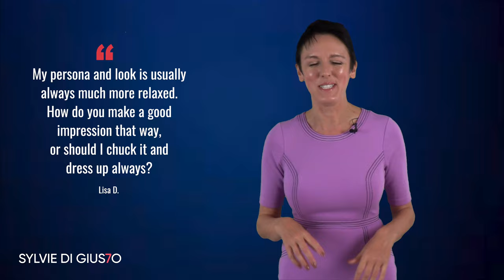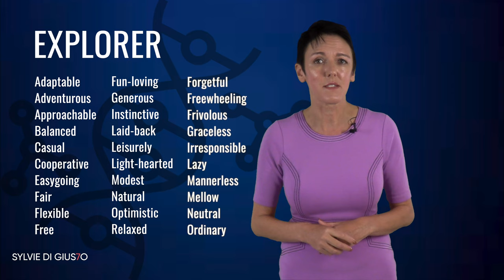Too casual for the workplace? Should I change my personal style?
If you have ever asked yourself to literally "dress up" you are not alone. Luckily workplaces are evolving and so are office attire trends. The days of wearing formal suits and dresses to the office are a thing of the past. In many industries, companies, and offices you are able to express yourself authentically. However, the more options there are, the harder it is to find something that represents you well on the one hand, and on the other hand, makes an impactful impression on your clients, partners, employees and bosses.

If you have ever asked yourself, is my style too casual or how could I level up my style without losing my personality, this video is for you.

00:28 Intro
00:54 Authenticity is key
01:23 What is your Image Persona?
01:54 What does your first impression say about you?
02:22 The casual and easy-going "Explorer"
03:59 What is your primary and your secondary image persona?
05:25 Free Resources